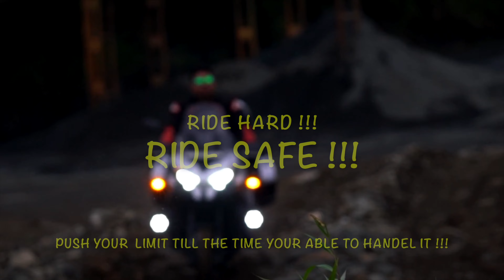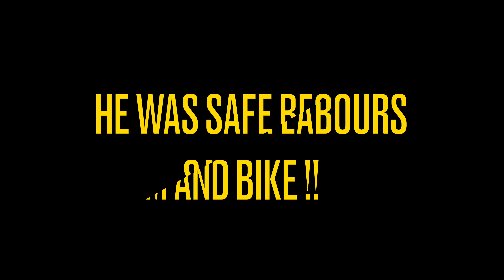DANGEROUS WATER CROSSING IN ZANSKAR 😵‍💫!! EPISODE - 5 !! PART - 2 !!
HI GUYS THIS IS YOUR HOST AND DOST ANKIT DESAI AKA HELLROCKER!!

THIS VIDEO IS ABOUT A LONG RIDE LATEST ZANSKAR VIDEO WORLDS DANGEROUS WATER CROSSING IN ZANSKAR !! EPISODE - 5 !! PART - 3 !!

INSTA 360 ONE R TWIN EDITION

INSTA 360 INVISIBLE STICK

TANK BAG ( RAIDA)

TAIL BAG (VIA TERRA)

GADGETS:-

MAC BOOK AIR:- ( FOR EDITING)
I MOIVE EDITING SOFTWARE
MAVIC MINI FLY MORE COMBO DRONE
GO PRO HERO 7 BLACK
GO PRO HERO 8 BLACK
GO PRO BATTERY CHARGER
GO PRO MIC ADAPTER
SJ CAM 8
MAIN CAMERA
AMAZON BASIC BAG
CAMARA MOUNT FOR HELMET
STICKING MOUNT BY BLUE ARMOR
LAVALIER MIC